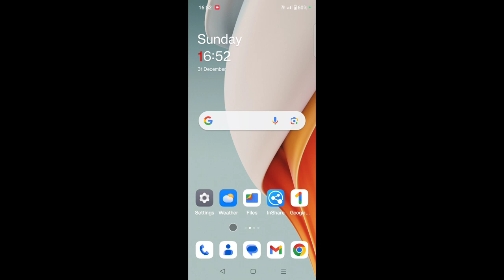OnePlus mobile me search option kaise hataye।How to remove search button in OnePlus phone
is video me bataya gaya hai friends ki OnePlus mobile me search option ko kaise hataya jata hai